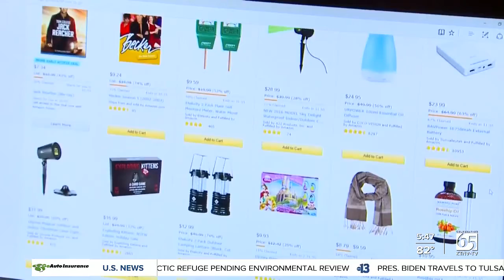Amazon Prime Day scheduled in June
Amazon announced the dates for this year's 48-hour Prime Day sale. Amazon normally holds Prime Day in the summer.